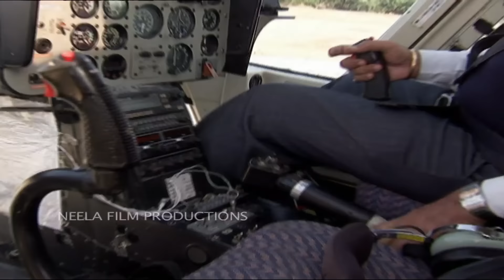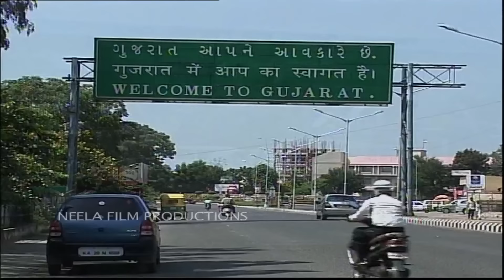Episode 901 - Taarak Mehta Ka Ooltah Chashmah - Full Episode | तारक मेहता का उल्टा चश्मा